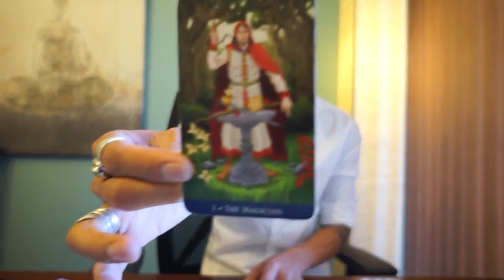EARTH DAILY VIRGO, TAURUS, CAPRICORN SOULMATE NOVEMBER 10 TAROT READING